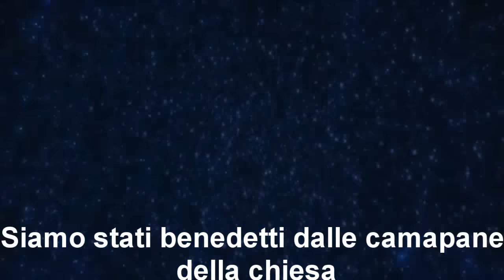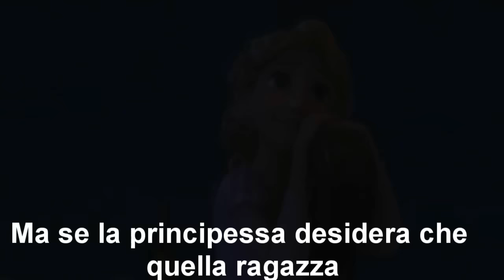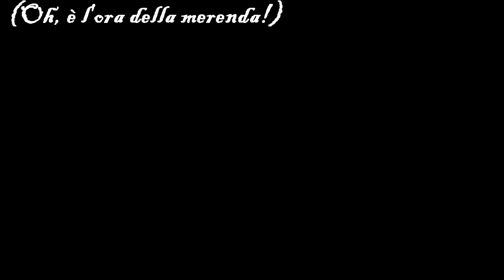Vocaloid - Servant of evil - Disney&Non sub ita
・Song: Aku no Musume
・Lyrics: mothy (Aku noP)
・Composition: mothy (Aku noP)
・Arrangement: mothy (Aku noP)
・Vocaloid: Kagamine Len

Riliane Lucifen d'Autriche (Rin Kagamine):        Elsa
Allen Avadonia (Len Kagamine):      Jack
Kyle Marlon (Kaito):      Flynn/Eugene
Michaela (Miku Hatsune):         Rapunzel
Germaine Avadonia (Meiko):        Merida

Ecco la storia dal punto di vista di len!
Rin e Len sono gemelli (ma va?!) che sono stati separati dalla nascita dai genitori (come in ogni canzone dei Kagamine tra l'altro). Mentre Rin cresce nel suo lussuoso palazzo, Len viene cresciuto dal padre di Meiko, che essendo capo dei ribelli verrà giustiziato. Len arriva al palazzo come servo della principessa, ma un giorno passando per il villaggio vicino si innamora perdutamente di Miku. La donna però è fidanzata con Kaito, l'uomo in blu di cui si era innamorata Rin e dunque la principessa, pazza di gelosia, fece distruggere il regno Verde e fece uccidere Miku dallo stesso Len. Con la rivoluzione in arrivo capitanata da Meiko, Len decide di sacrificarsi per la sorella prendendo le sue sembianze e dicendole di scappare con i suoi vestiti. Len, sotto mentite spoglie viene catturato e giustiziato davanti agli occhi di Rin, tuttavia il ragazzo esprime un desiderio: se un giorno avesse avuto la possibilità di rinascere, avrebbe voluto giocare ancora con la sorella...